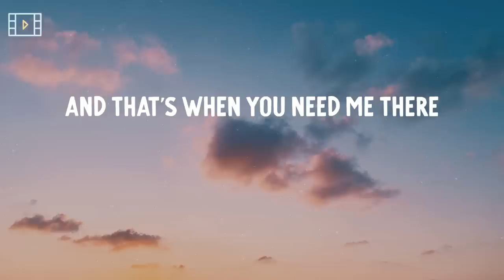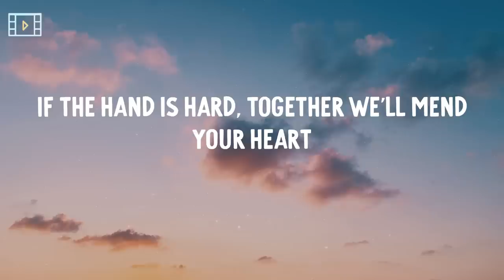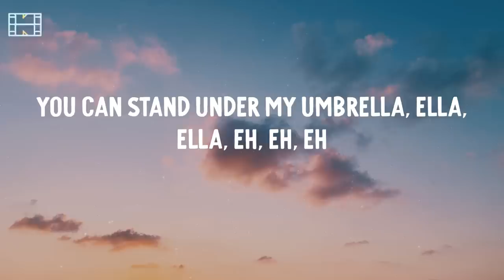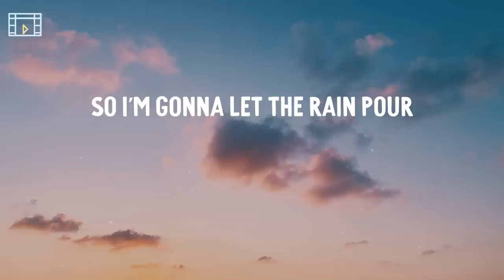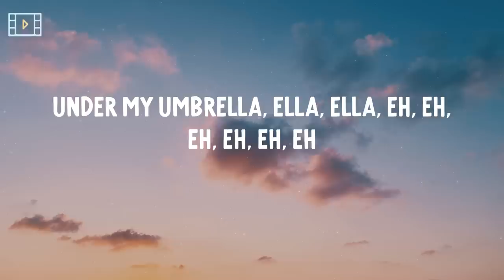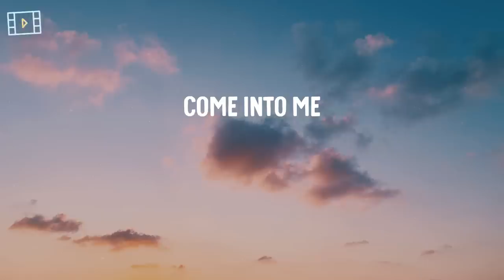Rihanna - Umbrella (Lyric Video)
Lyrics: Umbrella - Rihanna
Uh huh, uh huh
Yeah, Rihanna